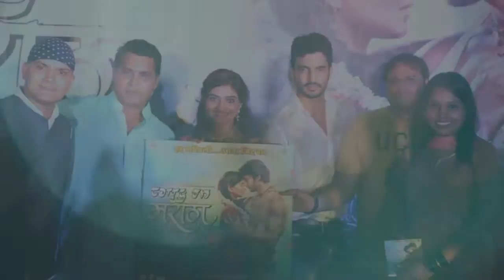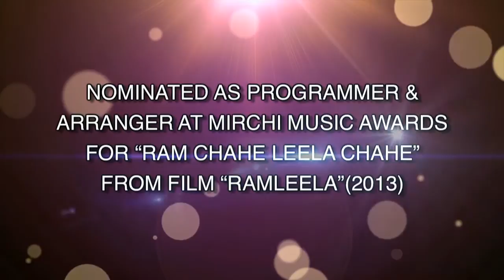Shail Hada Showreel